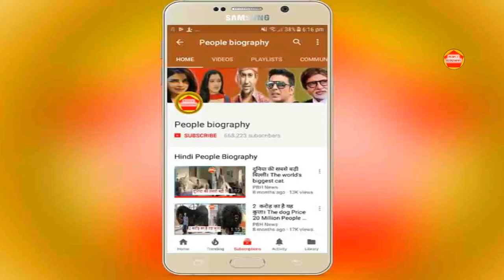रोड पर खेसारी लाल ने गरीबों के ऊपर दिखाई मेहरबानी। Khesari lal In Bihar Pb News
Credit And Thanks Khesari lal
रोड पर खेसारी लाल ने गरीबों के ऊपर दिखाई मेहरबानी। Khesari lal In Bihar Pb News कृपया धयान दे : इस यूट्यूब चैनल का मकसद आपको भोजपुरी फिल्मो की न्यूज़ को पहुंचना है और कुछ नहीं इसके अलावा आपको कोई भी परेशानी है तो हमें इस मेल Id पर मेल करे हम आपका जवाब जल्द ही देंगे

see